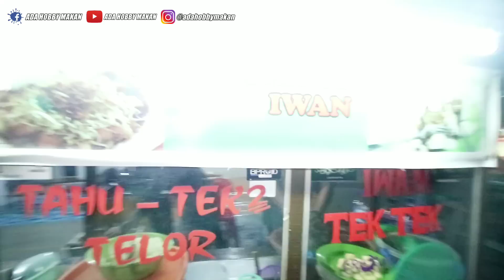LEBIH PANAS & PEDAS DARI KEMBANG DESA! "MAKAN TEK2 2 CABE KEPEDESAN KYK ALAY! | SAMARINDA FOOD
Hi Guys Salam Sejahtera bagi kita semua semoga kalian yang menonton video ini bisa terhibur ya..

KEMBANG TAHU ELBARITO & TEK2 BANG IWAN
JL. ARIF RAHMAN HAKIM SAMPING TIKI
KOTA SAMARINDA - KALTIM - INDONESIA

BUKA JAM : 06 SORE sd 3 MLM
HARGA :
KEMBANG TAHU : 15K
TEK2 : 13K

TRIMKASIH BYK BUAT SAHABAT MAKAN SEMUA YG SUDAH BERKONTRIBUSI DALAM MEMBANGUN KONTEN INI... SEMOGA KALIAN SEMUA SEHAT N SUKSES SELALU YA...

Jangan lupa juga folow :
Terimakasih banyak bagi kalian yang sudah menonton video Ada Hobby Makan, Semoga Tayangan ini bisa menghibur dan menjadi refrensi kuliner bagi kalian semua ya.. Jangan Lupa guys Subscribe Channel ADA HOBBY MAKAN.. Thanks For Watching..